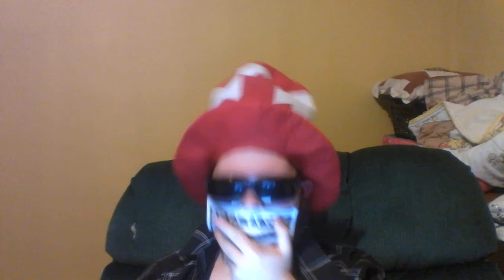HORRIBLE FLESH-EATING MORLOCKS! OR ARE THEY? | Storytime with Dank_Smirk #1.1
Remember, all questions should be put into the most recent Reading Comments video!